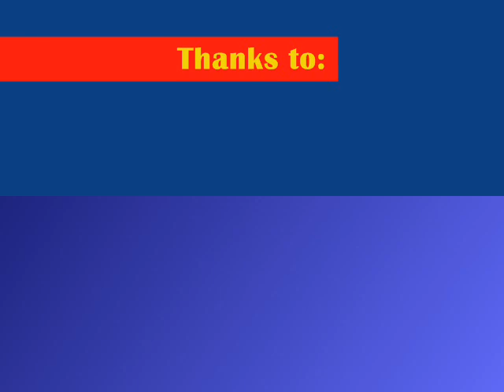Gruppo Doc - LA NOTTE DI SAN LORENZO - Live @ Busa di Vigonza, 28.05.2011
Sandrino esegue alle tastiere la celebre cumbia "La notte di San Lorenzo".